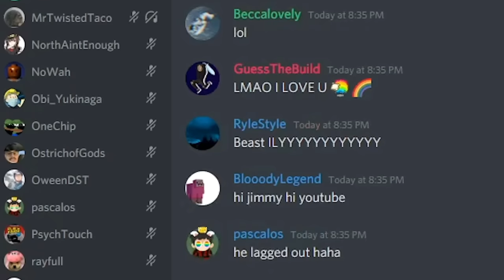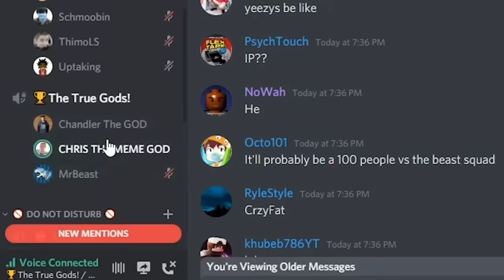$10,000 Bank robbery - Challenge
We hosted a $10,000 challenge in Minecraft! Join discord below!